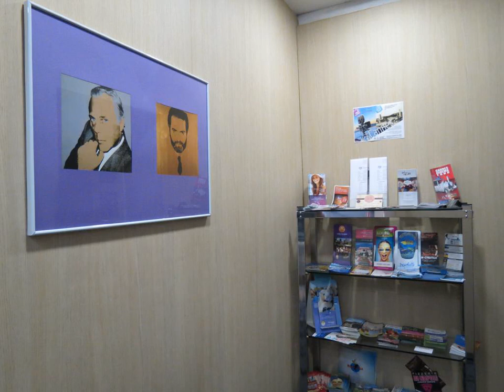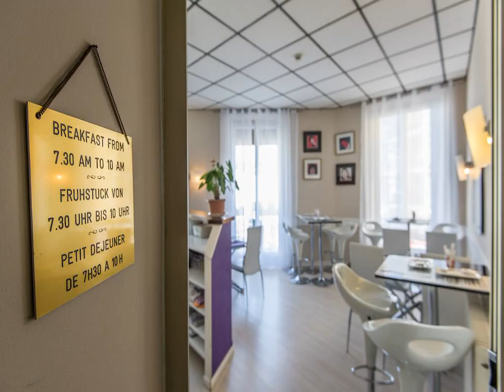Hotel Amiraute - Cannes - France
Hotel Amiraute hotel city: Cannes - Country: France

Address: 17 Rue Marechal Foch; zip code: 06400

Located in the heart of Cannes, Hotel Amiraute is 150 metres from the La Croisette with its luxury shopping and sandy beaches. It offers soundproofed rooms with free Wi-Fi access.

 -- L'Hotel Amirauté se situe au cœur de Cannes, à 150 mètres de la Croisette, de ses boutiques de luxe et de ses plages de sable. Il propose des chambres insonorisées dotées d'une connexion Wi-Fi gratuite.

 -- El Hotel Amiraute se encuentra en pleno centro de Cannes, a 150 metros de las playas de arena y las tiendas de lujo de La Croisette. Además, ofrece habitaciones insonorizadas con conexión WiFi gratuita.

 -- Das Hotel Amiraute empfängt Sie im Herzen von Cannes, nur 150 m von der Flaniermeile La Croisette mit ihren luxuriösen Geschäften und den Sandstränden entfernt. Sie wohnen in schallisolierten Zimmern mit kostenfreiem WLAN.

 -- Hotel Amiraute ligt in het centrum van Cannes, op 150 meter van de Promenade de la Croisette, waar u luxe winkels en zandstranden vindt. Het hotel heeft geluiddichte kamers en biedt gratis WiFi.

 -- Situato nel cuore di Cannes, a 150 metri dalla famosa La Croisette, con i suoi negozi di lusso e le spiagge sabbiose, l'Hotel Amiraute dispone di camere insonorizzate con connessione WiFi gratuita.

 -- O Hotel Amiraute está localizado no coração de Cannes, a 150 metros de La Croisette (avenida), com as suas luxuosas lojas e praias arenosas. Disponibiliza quartos insonorizados com acesso Wi-Fi gratuito.

 -- カンヌ中心部に位置するHotel Amirauteは、高級ショッピング街のラ・クロワゼットと砂浜から150mにあり、防音対策済みの客室（無料Wi-Fi回線付）を提供しています。  客室にはエアコン、二重窓、薄型ケーブルテレビ、ミニバー、電子式セーフティボックス、専用バスルーム（ヘアドライヤー付）が備わっています。一部の客室には専用バルコニーが付いています。  Hotel...

 -- Hotel Amiraute酒店位于戛纳（Cannes）中心，距离La Croisette海滨大道及其奢华的购物区和沙滩有150米，提供带免费无线网络连接的隔音客房。  每间空调客房均设有双层玻璃窗、平面有线电视、迷你吧、电子保险箱以及带吹风机的私人浴室。部分客房设有私人阳台。  Hotel Amiraute酒店在早餐室供应每日欧陆式早餐。客人还可以在客房内享用早餐。酒店提供24小时前台。  酒店距离戛纳火车站（Cannes Train Station）仅50米，距离影节宫（Le Palais...

 -- Hotel Amiraute położony jest w sercu miasta Cannes, 150 metrów od bulwaru La Croisette, przy którym znajdują się luksusowe sklepy i piaszczyste plaże. Obiekt oferuje dźwiękoszczelne pokoje z bezpłatnym WiFi.

 -- Отель Amiraute расположен в самом центре Канн, в 150 метрах от набережной Круазетт с ее роскошными магазинами и песчаными пляжами. К услугам гостей звукоизолированные номера с бесплатным Wi-Fi.

 -- Hotel Amiraute ligger i hjärtat av Cannes, bara 150 meter från lyxbutikerna och sandstranden längs berömda La Croisette. Här erbjuds ljudisolerade rum med gratis WiFi.

 -- يقع فندق أميروت في قلب مدينة كان على بعد 150 متر من لا كروازيت الذي يتميز بمراكز التسوق الفاخرة والشواطئ الرملية. ويوفّر الفندق غرفاً عازلة للصوت مع خدمة واي فاي مجاناً.

 -- Το Hotel Amiraute βρίσκεται στην καρδιά των Καννών, σε απόσταση 150μ. από τα πολυτελή καταστήματα και τις αμμώδεις παραλίες της La Croisette. Προσφέρει ηχομονωμένα δωμάτια με δωρεάν Wi-Fi.

 -- Hotel Amiraute ligger i hjertet av Cannes, 150 meter fra sandstrendene og de luksuriøse butikkene langs Promenade de la Croisette. Her tilbys du lydisolerte rom med gratis Wi-Fi.